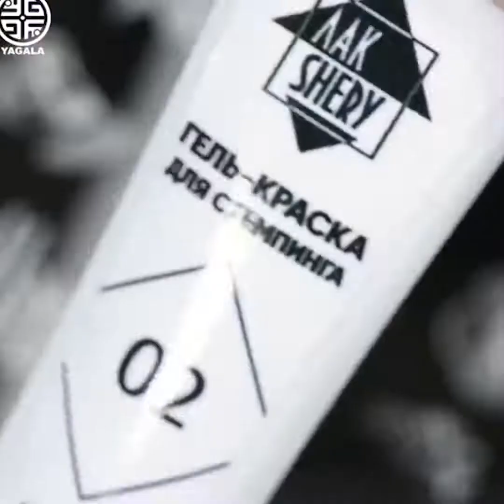New Nail Art 2020 💄😱 The Best Nail Art Designs Compilation #74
🌟Kiss-kiss, bye-bye 💋